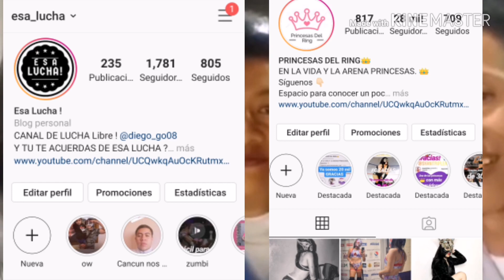LADY SHANI ~ 5 MASCARAS TOP ~ Esa Lucha!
Te presentamos un TOP 5 de mascaras que ha utilizado Lady Shani luchadora perteneciente a la empresa mexicana AAA.
Sin duda ha utilizado innumerables mascaras pero en base a los colores y detalles te presento este top.

Instagram personal:
Esa Lucha
Contacto para “promoción, publicidad, colaboraciónes, artículos, playeras y demás”